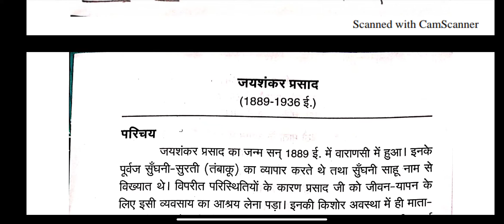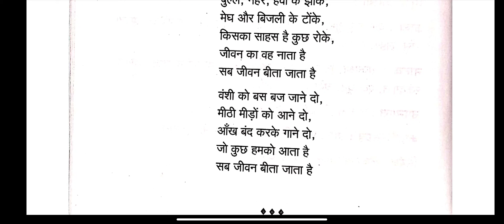FYBAHINDIFULLEDUCATIONSUPPORT Kavya Sarita lesson number 2 Jivan Bita ja raha hai